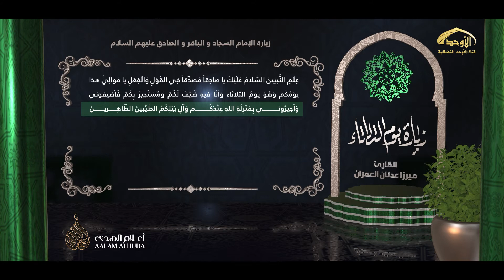زيارة يوم الثلاثاء | ميرزا عدنان العمران | 1442هـ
زيارة الإمام علي بن الحسين السجاد والإمام محمد الباقر والإمام جعفر الصادق عليهم السلام - يوم الثلاثاء

القارئ
ميرزا عدنان العمران

الهندسة الصوتية
جهاد الحداد

 جرافيكس
أيمن أحمد

متابعة و تنسيق
سعيد الحضري
محمد الغدير

الإشراف العام
أسامة عبدالله العامر

إنتاج قناة الأوحد الفضائية

تنفيذ
أعلام الهدى